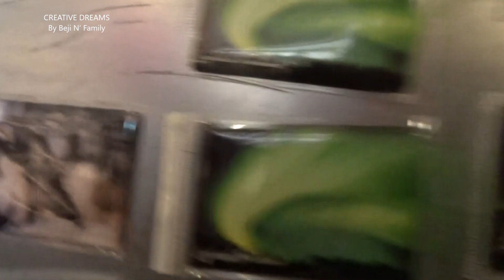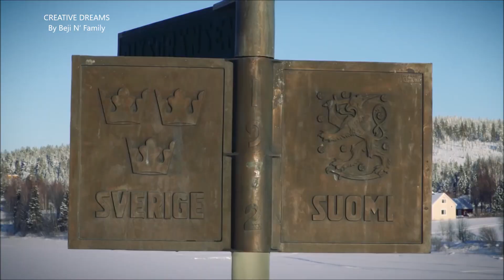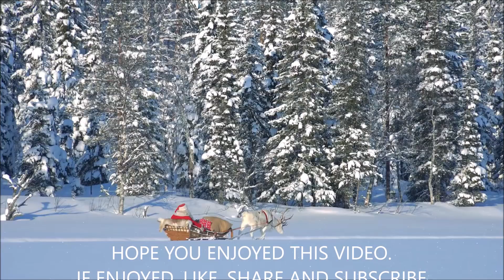MEETING SANTA AT SANTA CLAUS VILLAGE by CREATIVE DREAMS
Experience the magic of Christmas every day of the year!
Santa Claus Village is located in Rovaniemi, Finland, the official hometown of Santa Claus. Santa Claus has made Lapland in Northern Finland his home for centuries, and the Arctic Circle is close to his heart because many Christmas secrets are rooted in this magical place. Santa Claus Village is a family destination with plenty to see and do for all ages. Here’s wishing you an unforgettable visit!

Greetings, the Santa Claus Village family
When you arrive at Santa Claus Village, you’ll feel like you’ve stepped right into the pages of a storybook. A moment filled with curious joy and wonder.
Santa Claus Office
Visitors have been able to meet Santa Claus and his elves at Santa’s Office every day of the year for over 30 years. Entry is free of charge. Santa Claus is the nicest man in the world, who enjoys meeting and chatting with his friends of all ages from near and far.
Santa Claus at Christmas House
You can also meet Santa Claus in his red Christmas House at Santa Claus Village. The warm-hearted Santa Claus welcomes kindly visitors to Christmas House every day, free of charge. Don’t be shy, Santa is a jolly good fellow!